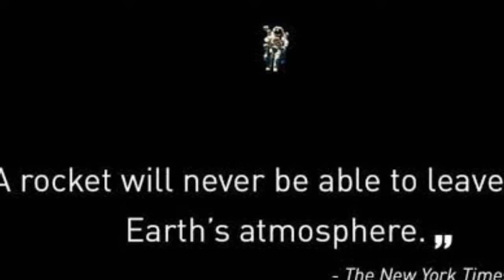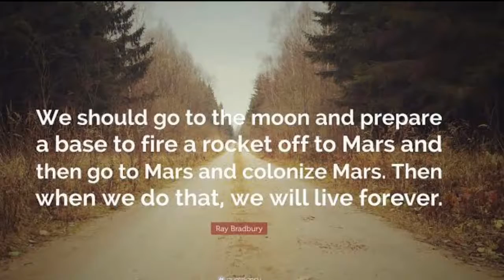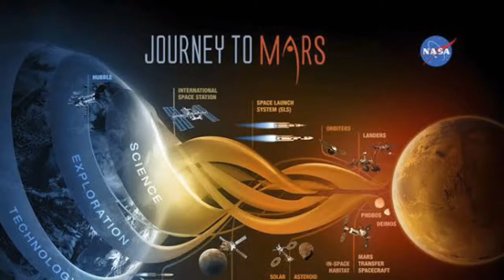Can we colonize mars?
As we all know that we can't live on earth forever so we have to plan to migrate on another extra terrestrial objects .
Our first mission seems to be colonizing the red planet, but the conditions are not suitable for humans, so there is a paradox that whether we will be able to carry out the task or not.
Watch this video and you will get an idea about it.